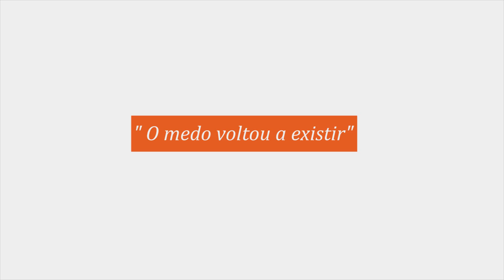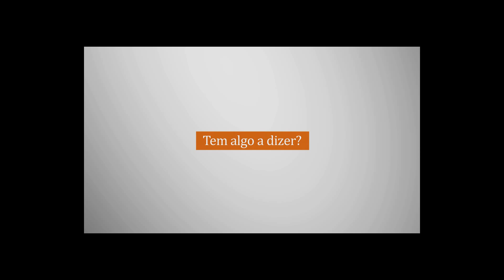FHC: Onde eu estava no 11 de setembro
Ex-presidente Fernando Henrique Cardoso relembra o 11 de setembro de 2001, há dez anos, quando era Presidente da República, e comenta sobre o panorama global após essa fatídica data.